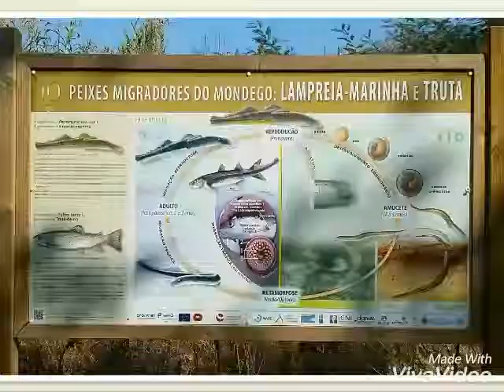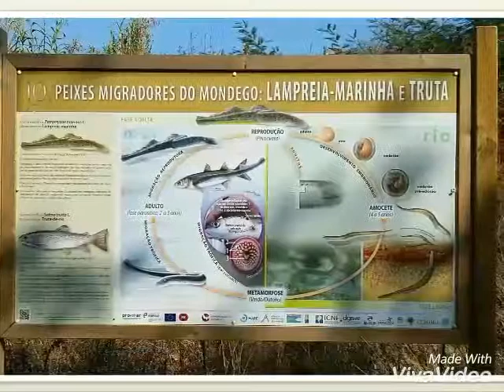Rio Mondego ☆ Barca Serrana ☆ Penacova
8 de Setembro 2017

Slideshow by ☆ Jotta Leitão 2017